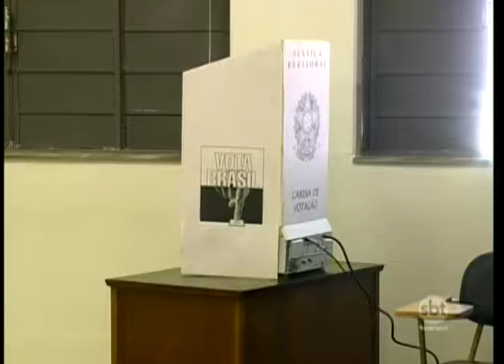Dia de votação no 2º turno das eleições foi tranquilo na região